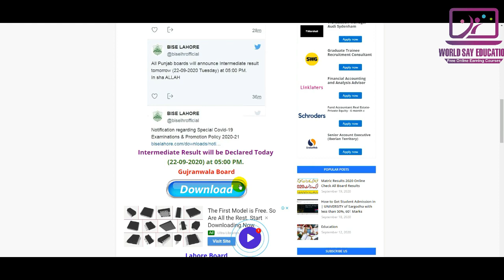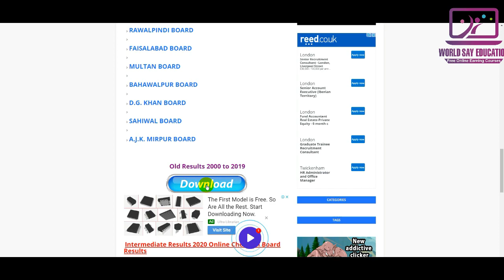2nd Year Result 2020 | 12th Class Result 2020 | Inter Result 2020 | Intermediate Result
2nd Year Result 2020 | 12th Class Result 2020 | Inter Result 2020 | Intermediate Result | Result

10th Class Result 2020 | Matric Result 2020 Punjab Board | Result | 10th | 10th Result 2020 Date

2nd Year Result 2020 | 12th Class Result 2020 | Inter Result 2020 | Intermediate Result | Result
2nd Year Result 2020 | 12th Class Result 2020 | Inter Result 2020 | Intermediate Result | Result